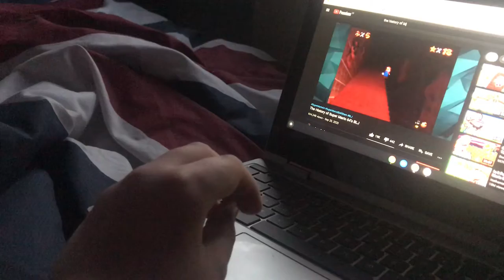my hand does not like not subscribed bar chart bc it is a meme